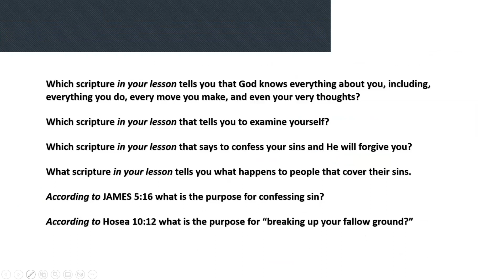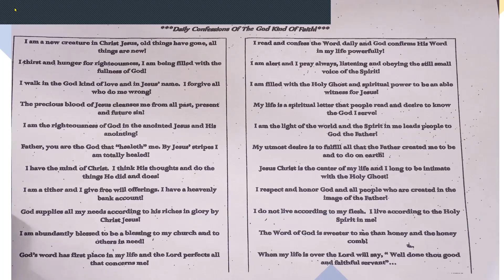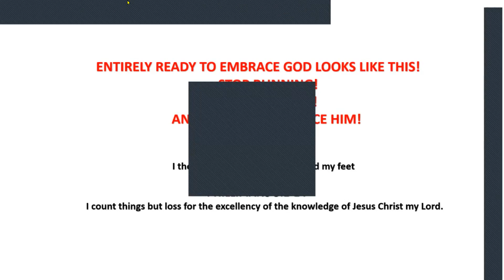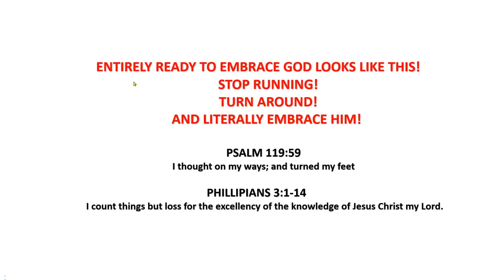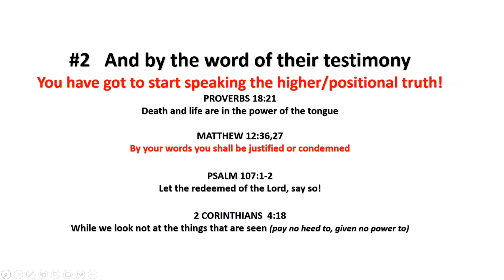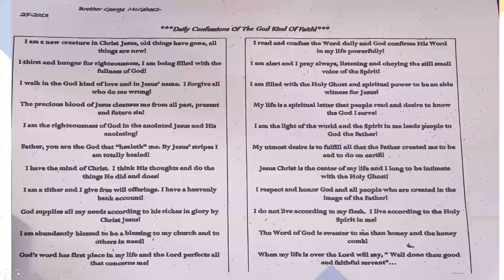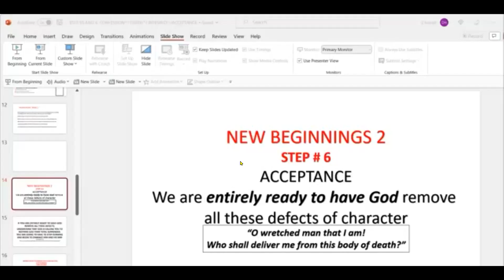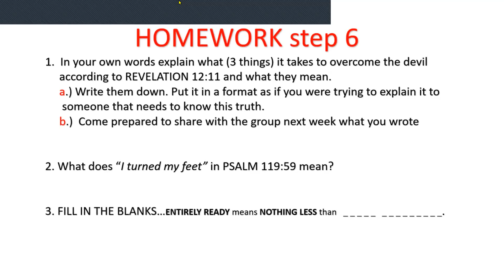NEW BEGINNINGS 2 STEP #6 ACCEPTANCE: WE ARE ENTIRELY READY TO HAVE GOD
REMOVE ALL THESE DEFECTS OF CHARACTER!
LET US DO NOTHING LESS THAN TOTALLY SURRENDER TO GOD!

IT'S TIME TO RUN AFTER GOD!!!

DORIS HARRELL
WORD-OUT
OUTREACH
CFTADM
Consuming Fire Teaching and Deliverance Ministries,
Sacramento, Ca.